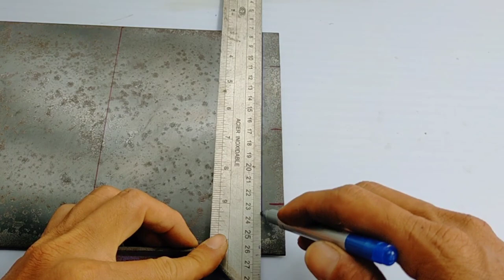Chế máy vát góc cầm tay , đơn giản dễ sử dụng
Các bạn xem video thấy hay thì hãy cho mình một like và một lược đăng ký nhé và đừng quên bật chuông thông báo để nhận được video mới nhất của mình nhé